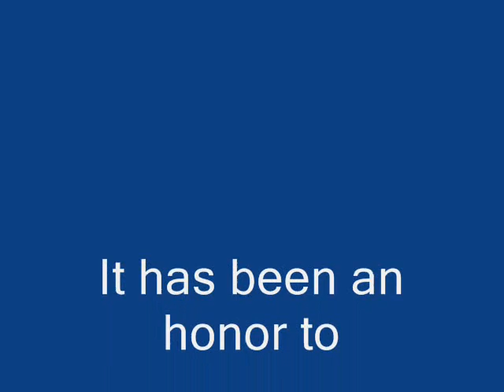The ghetto graghics(HUNK tribute)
This is almost my last video